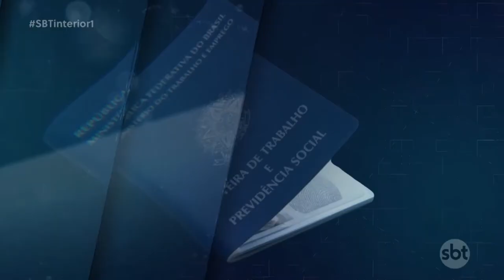Vagas de emprego para confeiteiro, editor de texto e auxiliar de limpeza